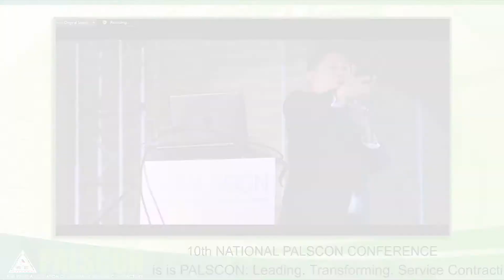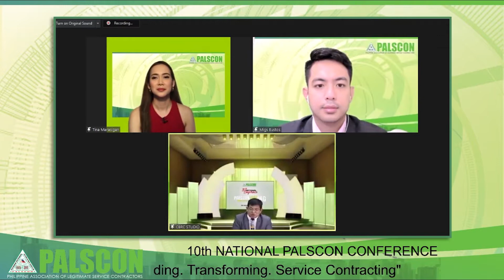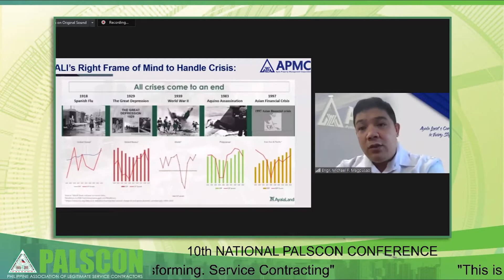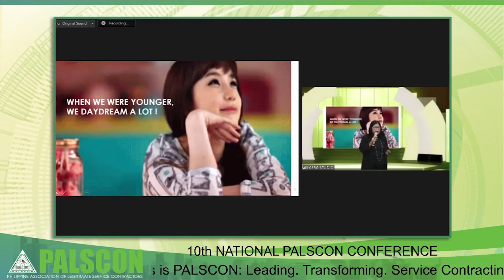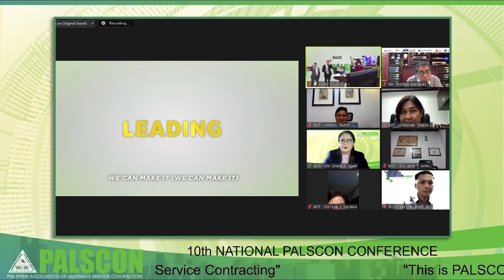PALSCON 10th National Conference Highlights Day 2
PALSCON 10th National Conference Highlights Day 2 November 2 2020